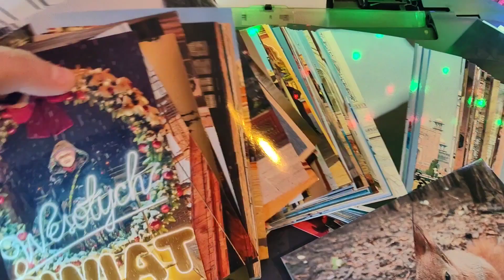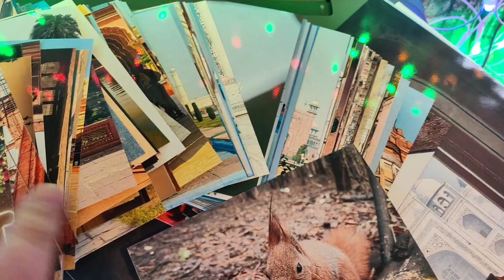Canon Pixma TS5350